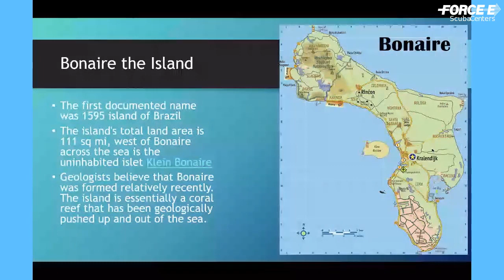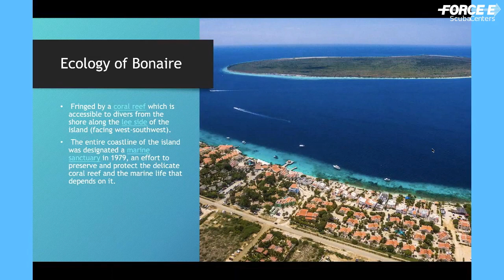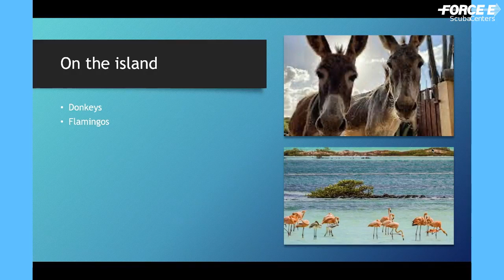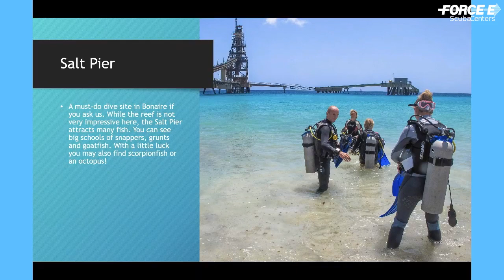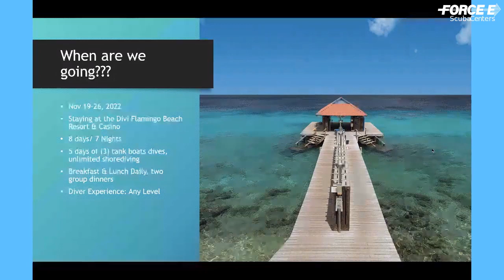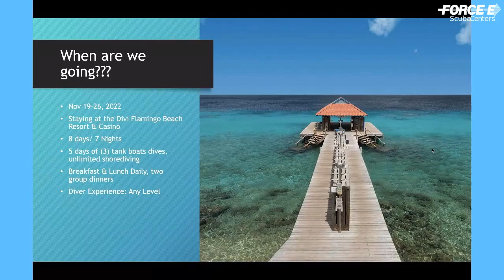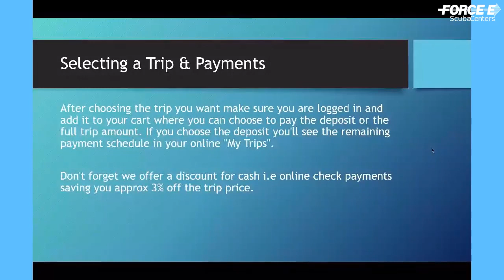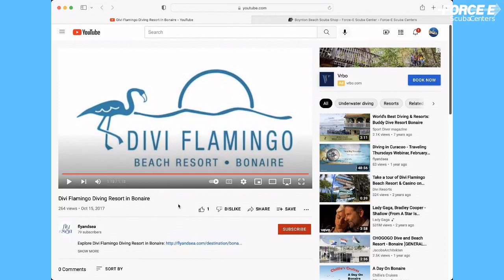Travel to Bonaire FB Live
Join us for an exciting presentation to talk about the diving on the island of Bonaire, how to book your trip, the critters you will see and more!